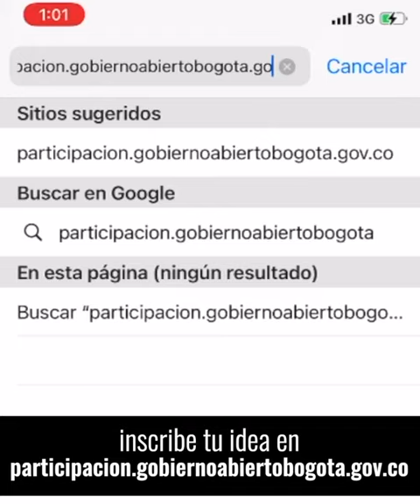¡Esta es tu oportunidad!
Hasta el 26 de septiembre están abiertas las inscripciones para que los mayores de 14 años presenten las ideas que quieren que se ejecuten en sus barrios.

El año pasado los ciudadanos lograron la dotación de instrumentos musicales para la Casa de la Cultura en Barrios Unidos y que los campesinos pudieran cultivar en sus casas para generar ingresos; entre otras propuestas que se están ejecutando.

Esta es tu oportunidad. Regístrate e inscribe tu propuesta en 👉gobiernobogota.gov.co